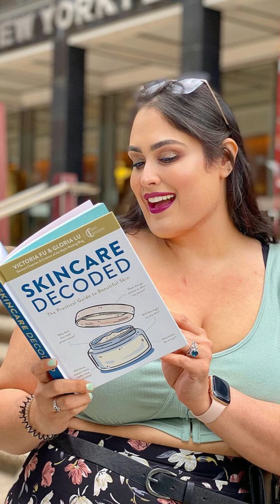Nikki apostolou Curvy Model Plus Size Wiki | Body Positivity | Instagram Star | Fashion Model Bio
Note: If you have any copyright issue with the content used on our channel or find something that belongs to you, before claiming it on YouTube, SEND US A MESSAGE and the respective content will be REMOVED as soon as possible. Thanks for understand.
Description
Welcome to celebrity channel  Atiq Informer !
Our Channel will give you Lifestyle Video on Bollywood, Hollywood, Cricketer, Famous People and Personality in light of 4-5 days investigate . Video will incorporate Net worth, Income, Property, House, Car, Private stream, Family, Awards and some more. We will endeavor to transfer 1 video for each week generally on end of the week.

💕 We will give Content full Quality Video.
💕 Our Video will be Informative and Useful.
💕 Connect with Famous Personality through the world.

Content Credit
Picture : Google Image & Instagram